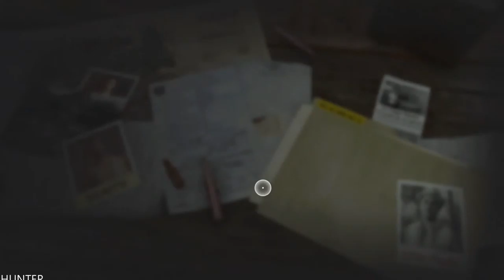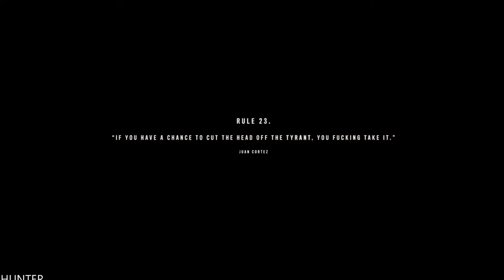FAR CRY 6 PS5 Walkthrough Gameplay Part 44 (1080p60fps)